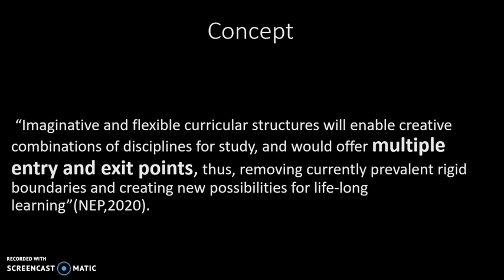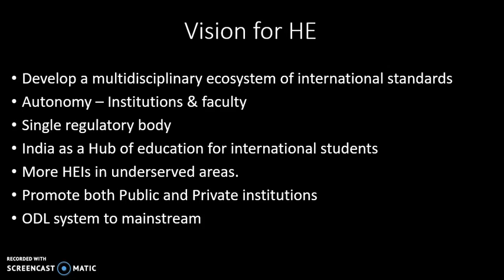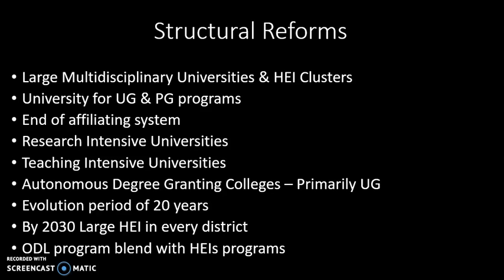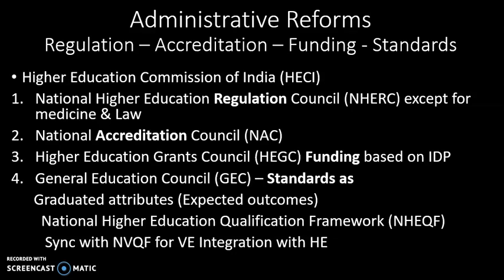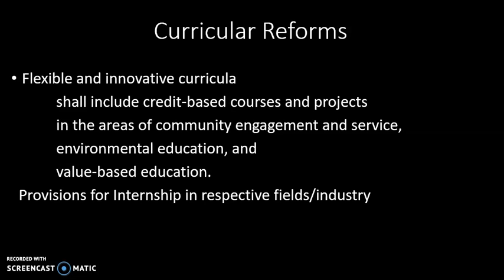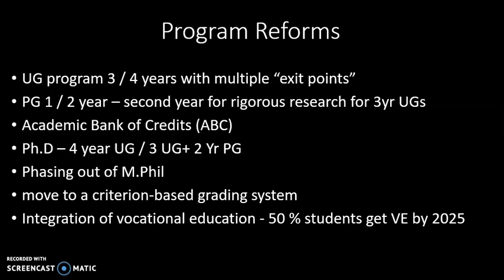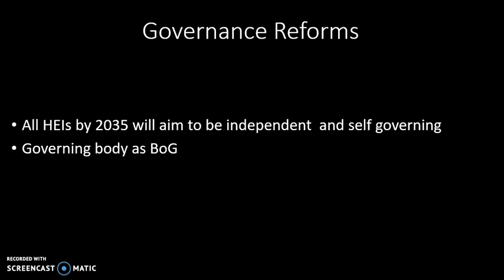National Education Policy 2020 and Higher Education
This presentation is Next in the series on NEP 2020, deals with the proposals in the policy on Higher Education.

Created and Presented by:

Dr Baiju K.Nath
Faculty, Department of Education
University of Calicut, Kerala, India.